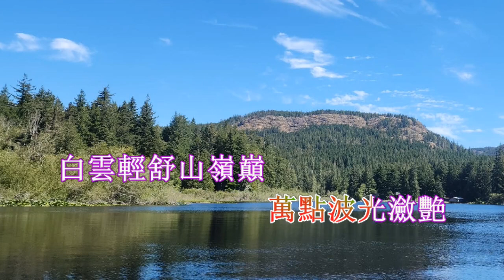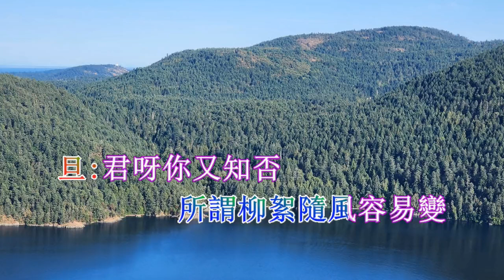《湖山盟》純音樂 開懷工作坊製作